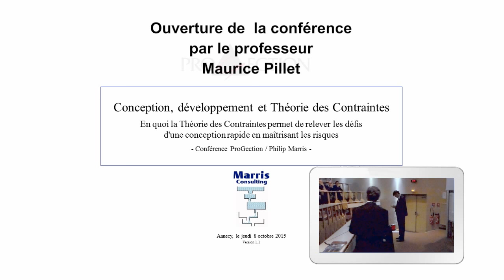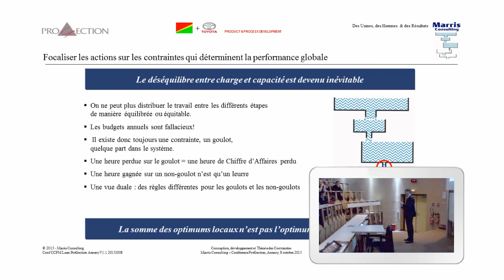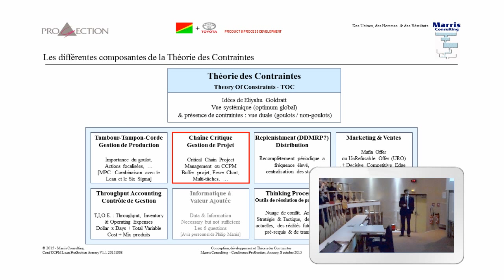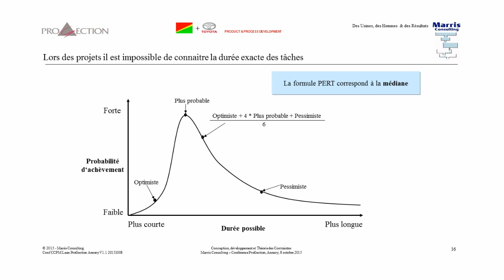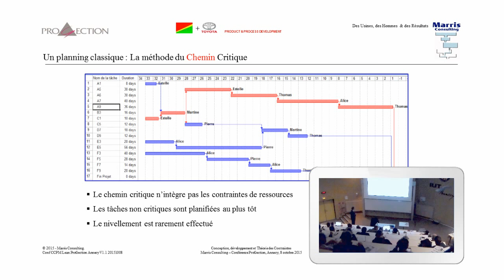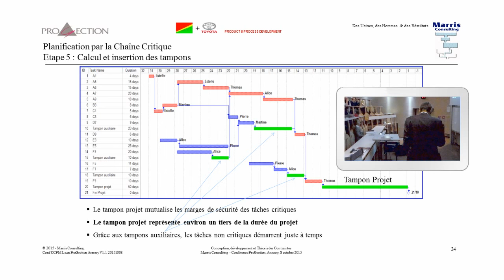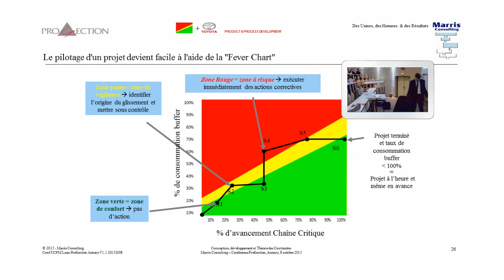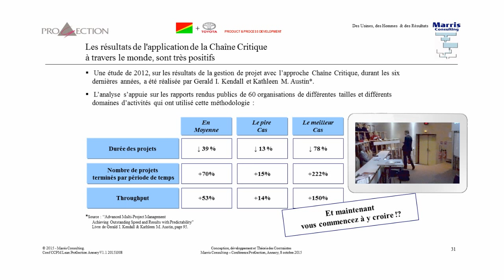Management de Projets par la Chaine Critique - Conférence ProGection - 1ère partie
Dans le cadre de la conférence ProGection du 8 octobre 2015 à l'IUT d'Annecy (France) Philip Marris explique les principes et bénéfices du Management de Projets par la Chaine Critique (CCPM), avant de démontrer pourquoi cette approche est très complémentaire du "Lean Engineering" ou du Toyota Product and Process Development System.

Cette première partie, qui dure 47 mn., traite du Management de Projets par la Chaîne Critique (CCPM - Critical Chain Project Management).